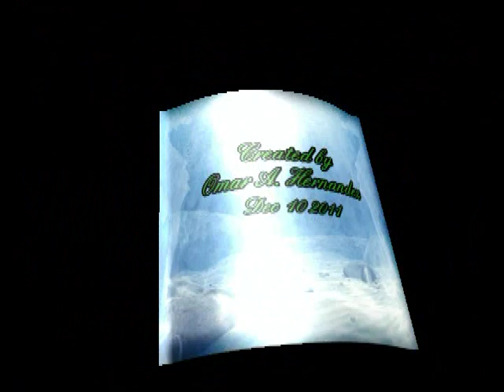THOMASON TRACTOR CO. (I LIKE TO MOVE IT)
KRISTINA, NICK THOMASON.